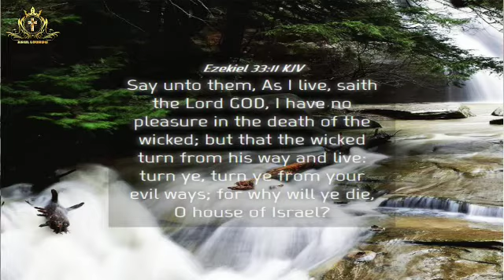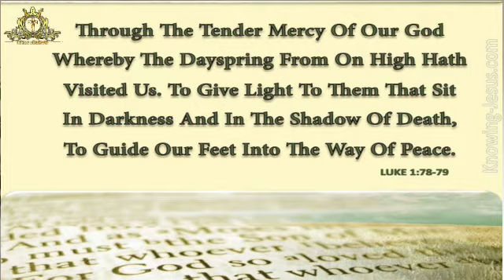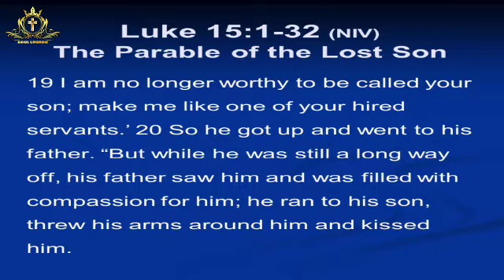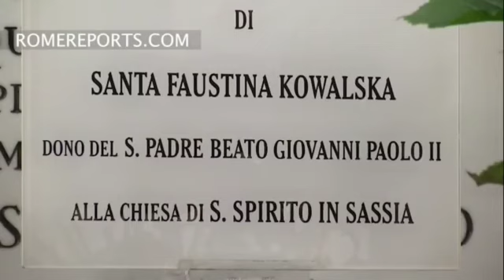Sunday of Divine Mercy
God's love is so great that HIS mercy is for all, who come to him!